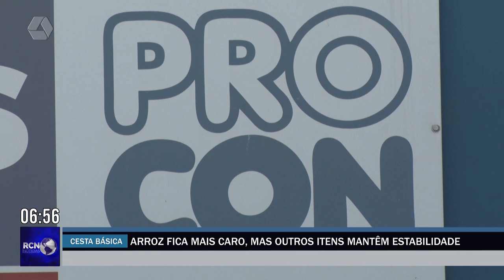Arroz fica mais caro, mas outros itens da cesta básica mantêm estabilidade